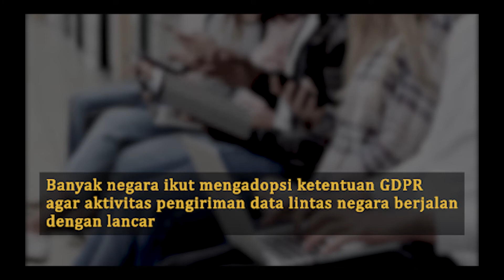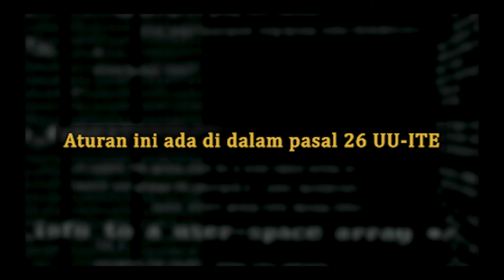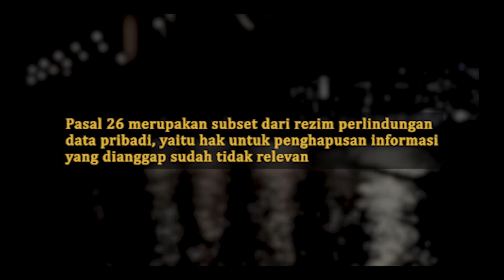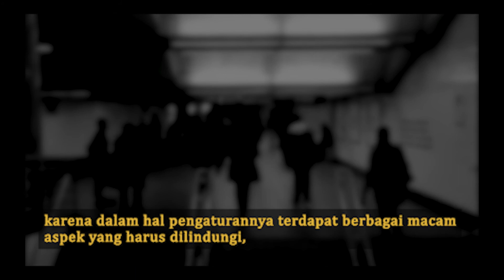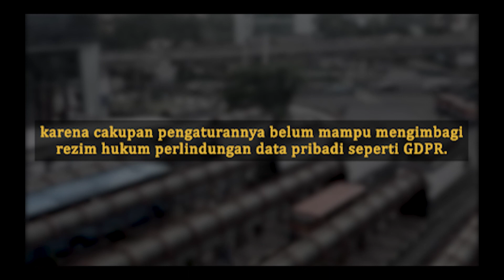BAMBANG PRATAMA: PERSPEKTIF UU-ITE DALAM PERLINDUNGAN DATA PRIBADI DAN KEBUTUHAN PENGATURANNYA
PERSPEKTIF UU-ITE DALAM PERLINDUNGAN DATA PRIBADI DAN KEBUTUHAN PENGATURANNYA Oleh BAMBANG PRATAMA (2020).